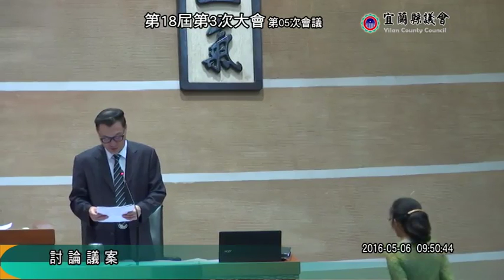宜蘭縣議會 20160506 第18屆 第03次大會 第05次會議 討論議案 【議會演哪齣？】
張秋明 吳宏謀 張明華 陳孝仁 黃適超 楊政誠 陳鴻禧
邱嘉進 黃定和 陳正男 江碧華 吳秋齡 黃建勇 林棋山